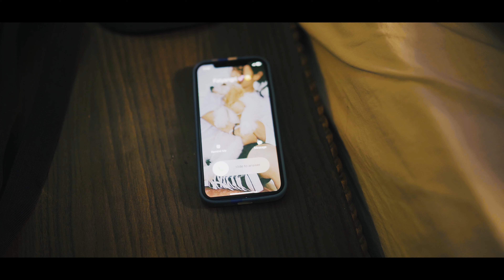Team Cartoon - TIMRO MAYAMA | TEAM CARTOON (OFFICIAL MUSIC VIDEO)2023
TEAM CARTOON PRESENTS..

Song By - RAM GHALE(HuLK)

DIRECTED BY - TEAM CARTOON
CINEMATOGRAPHER - JITU TAMANG
CAMERA ASSIST. - SUBIN CHAUHAN
COLOR & EFFECTS - LAKPA D LAMA
EDIT - RAM GHALE

CAST BY
SAJAN CHAUHAN
INTA CHAMLING RAI
RAM GHALE

PRODUCTION TEAM (BRIGHT LIGHT PRODUCTION)

EROE XTHA
SAHADEV TAMANG
AALE VAI
ROSHAN GURUNG